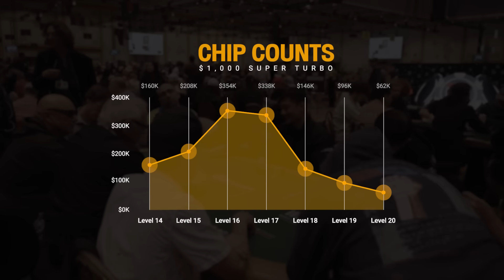Tent พาทัวร์ แข่ง WSOP Poker 2023 ลาสเวกัส EP.4 | แมวส้มนำโชค โป๊กเกอร์ไอเท็ม?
แมวส้ม(น้องชื่อแซลมอน)
นำโชคแค่ไหนไปดูกันเลยครับ
บอกเลยว่าตอนผมเล่นOnline
น้องช่วยผมมาหลายรอบแล้ว!!
Tent พาทัวร์ แข่ง WSOP Poker 2023 ลาสเวกัส EP.4
| แมวส้มนำโชค โป๊กเกอร์ไอเท็ม? โป๊กเกอร์ทัวร์นาเมนต์ wsop
00:00 Intro WSOP Poker 2023 EP.4
00:14 พูดเปิดคลิป EP.4
00:46 รายการ $1000 Super Turbo Bounty
01:07 Gameplay Poker-10Joffsuit-Button Position
02:23 Gameplay Poker-AQoffsuit-Lojack Position
03:07 Gameplay Poker-86suited-Middle Position Trip!
03:49 อัพเดทการแข่งโป๊กเกอร์ รายการ $1000 Super Turbo Bounty Level 13!!!
04:15 ลุยกันต่อ!!!รายการ $1000 Super Turbo Bounty Level 13!!!
04:24 Gameplay Poker-AA-Middle Position
5:18 พูดคุยกับพี่วัน(ศิริวรรณ สุเมฆ) นักโป๊กเกอร์ผู้หญิงไทย Top 10 In the money!
         อัพเดท รายการ $1000 Super Turbo Bounty
5:53 Gameplay Poker-AA-Middle Position?
07:08 อัพเดทการแข่งโป๊กเกอร์ รายการ $1000 Super Turbo Bounty Level 17!!!
07:37 Gameplay Poker-KJsuited-Button Position?
08:48 อัพเดทการแข่งโป๊กเกอร์ รายการ $1000 Super Turbo Bounty Level 20!!!
09:17 สรุป รายการ $1000 Super Turbo Bounty
09:41 รายการ $10,000 Super Turbo Bounty
10:29 Gameplay Poker-89suited-Middle Position
11:07  อัพเดทการแข่งโป๊กเกอร์ รายการ รายการ $10,000 Super Turbo Bounty
12:05 To be continued EP.5
aptthailand โปรเต็นท์, โปรเต็นท์,โปกเกอร์,วิธีเล่นโป๊กเกอร์